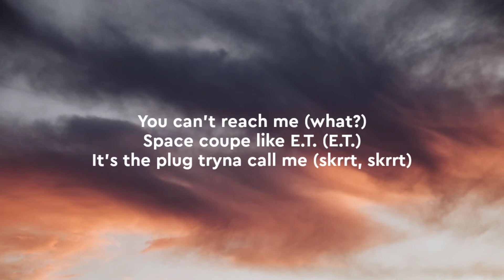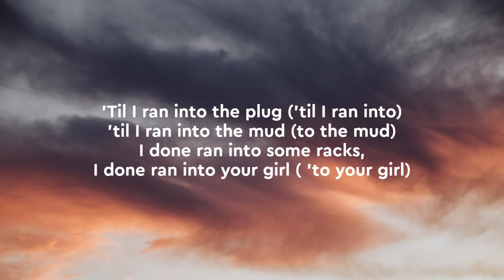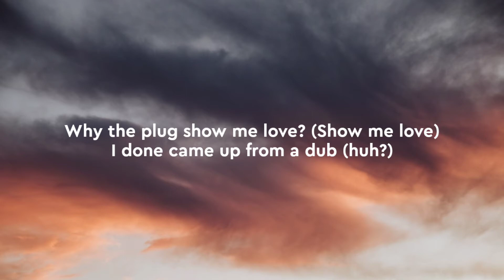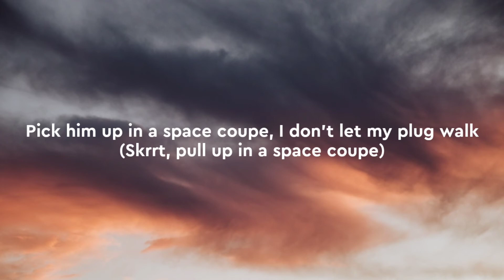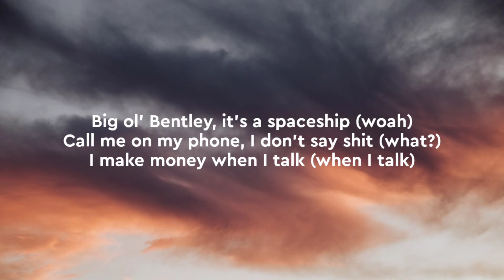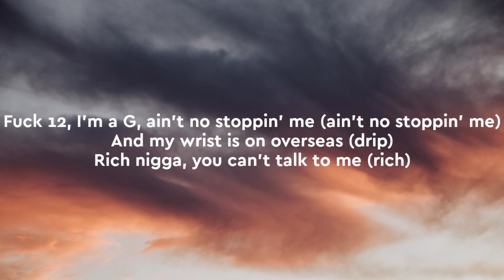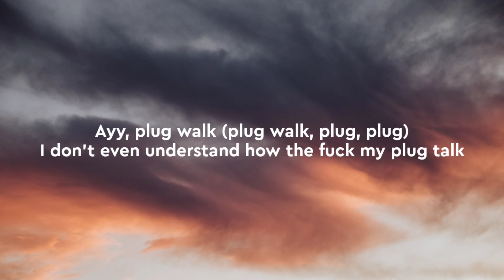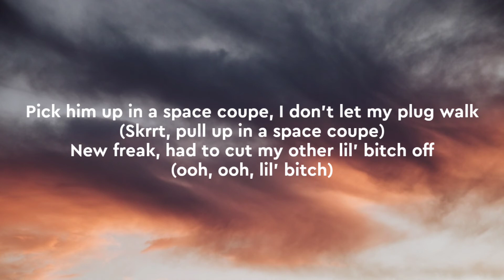Rich The Kid - Plug Walk (Lyrics)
[Lyrics]

[Intro]
Ayy, ayy (TheLabCook)

[Chorus]
Plug walk (plug walk, plug, plug)
I don't even understand how the fuck my plug talk
(Huh? what, what?)
Pick him up in a space coupe, I don't let my plug walk
(Skrrt, pull up in a space coupe)
New freak, had to cut my other lil' bitch off (ooh, ooh, lil' bitch)
50K, you could come and book a nigga for a plug walk

[Verse 1]
You can't reach me (what?)
Space coupe like E.T. (E.T.)
It's the plug tryna call me (skrrt, skrrt)
I was up trappin' early in the morning (plug)
Ooh, on the wave like a durag (durag)
Pussy nigga callin' for his boo back (pussy)
Plug walk, Gucci on my shoe racks (Gucci)
Walk up in the house, where the stove at? (hit a rat-a-tat)
'Til I ran into the plug ('til I ran into) 'til I ran into the mud (to the mud)
I done ran into some racks, I done ran into your girl ( 'to your girl)
Why the plug show me love? (Show me love)
I done came up from a dub (huh?)

[Chorus]
(Huh? what, what?)
50K, you could come and book a nigga for a plug walk

[Verse 2]
Big ol' Bentley, it's a spaceship (woah)
I make money when I talk (when I talk)
I'm a boss, take a loss (I'm a what?)
I could introduce you to the plug (to the plug)
Bitch, this ain't no Henny in my cup (lil' bitch)
Stayed down, now the racks up (racks up)
She gon' let me fuck, ass up (ass up)
Plug, I stuck kis in the Louis V (Louis V)
Fuck 12, I’m a G, ain't no stoppin' me (ain't no stoppin' me)
And my wrist is on overseas (drip)
Rich nigga, you can't talk to me (rich)

[Chorus]
Ayy, plug walk (plug walk, plug, plug)
(Huh? what, what?)
50K, you could come and book a nigga for a plug walk